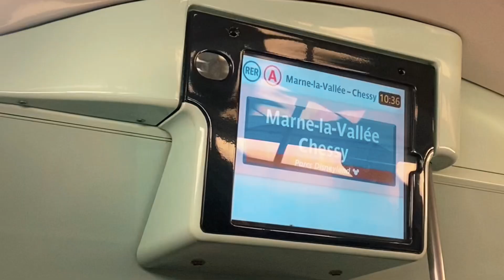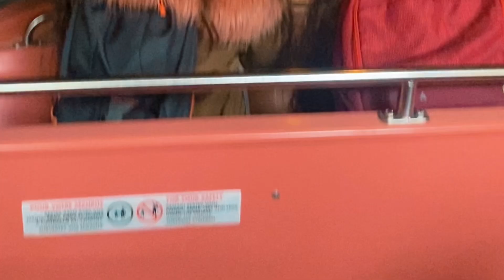Disneyland Paris | Disney Princess, Mickey, Christmas Parade 2023 | Part 2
Welcome back to Disneyland Paris! In Part 2 of my adventure, I meet the Disney Princesses, see Mickey Mouse, and experience the magic of the Christmas Parade 2023! 🎄✨ From the enchanting floats to the festive atmosphere, this day was filled with wonder and holiday cheer.

📲 Let’s Connect!

Love x

Monikeee